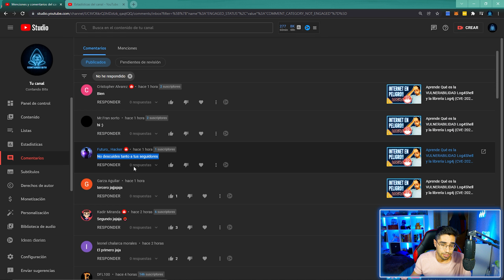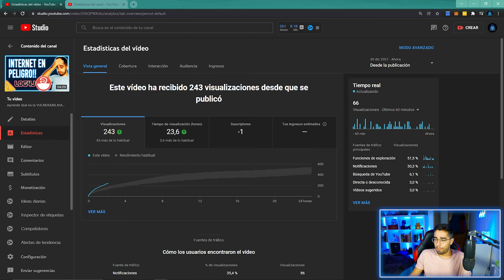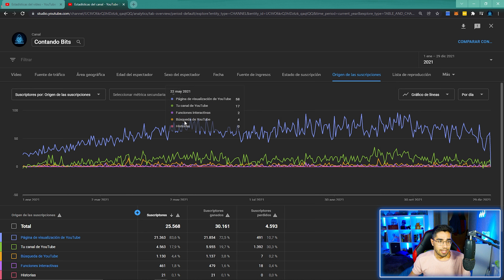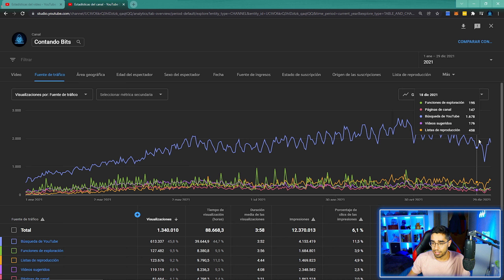Hablemos de la Inactividad y Proyectos para 2022.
ENTRA AQUÍ ☝️ Para APRENDER que

✅Mis Recomendaciones 👇                                                                                           |
🏭 Mira mi sección en Amazon!
🌐 Échale un ojo a la web!

👨‍🎓 Quieres APRENDER Más? 👇                                                                                                     |